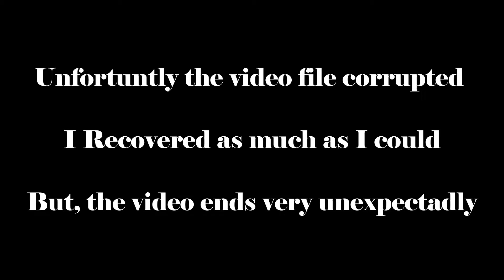Star Wars Vision - Best Episode?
Star Wars Visions is the newest project from the galaxy far, far away. I was able to watch it the other day and decided to piece together a list of how I felt about every episode.

Apologizes again for the sudden ending, due to technical difficulties I worked with what I had.

Letterboxd - Dan Marinara
Intro & Outro Song @OldboiHungry